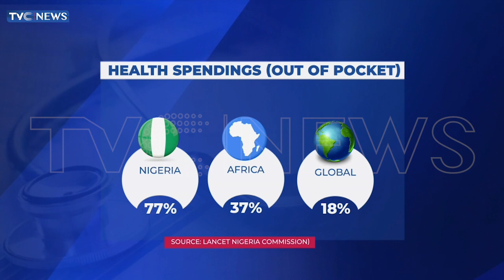FG To Focus On Primary Healthcare To Change Poor Health Indices